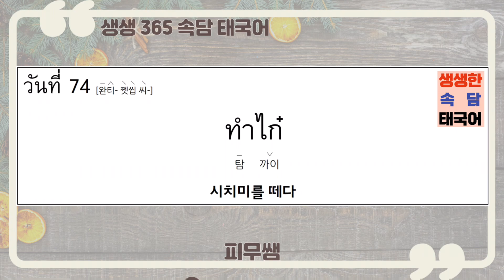[속담 태국어 D-74 ] 한국어 속담과 관용어에 대응하는 태국어로 공부하는